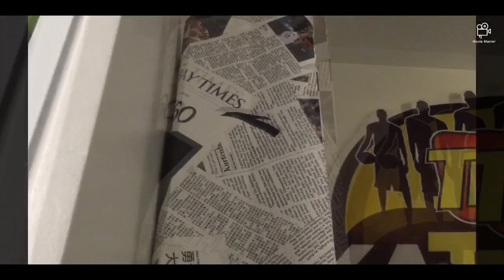TRAE YOUNG “POP OUT” CLEAN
BLOOD BROTHERS PRODUCTION IS A VIDEO/INNOVATION CREATED BY THE TALENTS OF ME AND MY BEST FRIEND